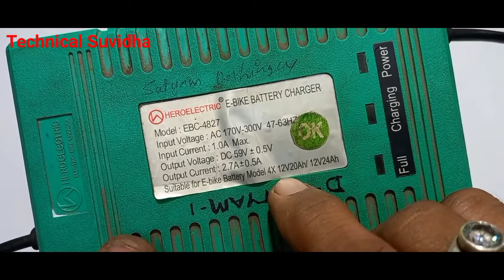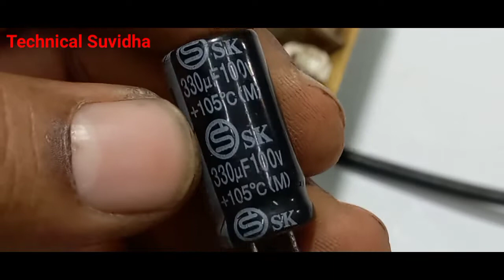e bike battery charger repair @ technicalSuvidha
e bike battery charger repairing
electric vehicle battery charger repairing

Can a ebike battery be repaired?